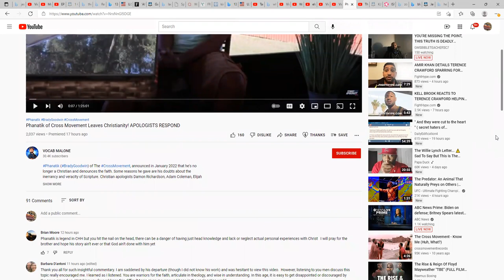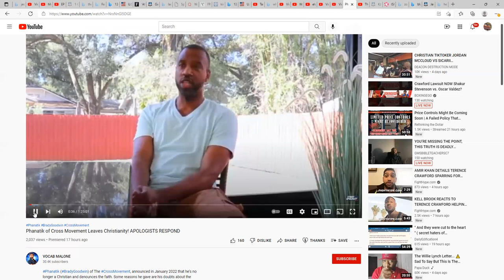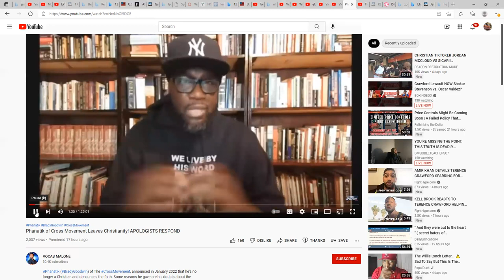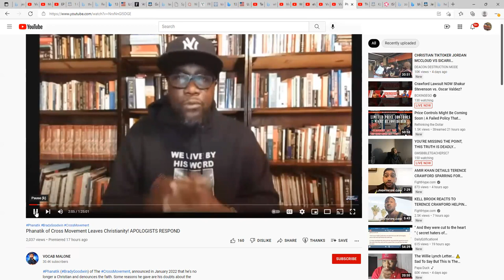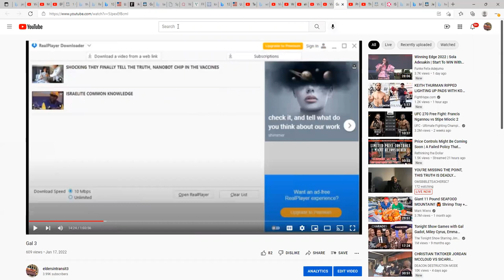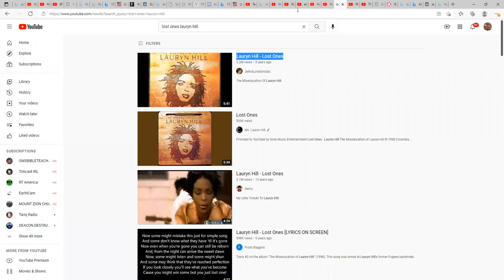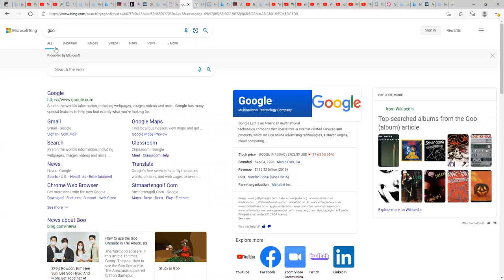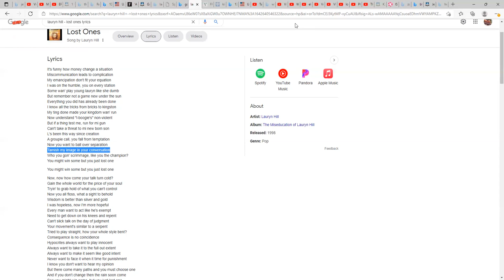You Just Lost One !!!!!!!